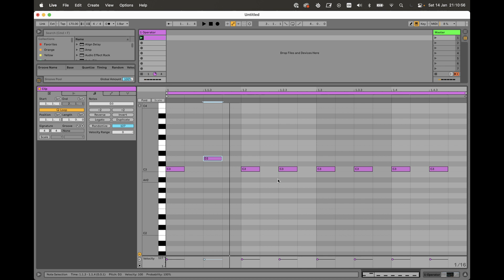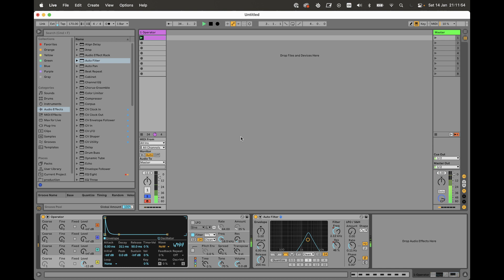How to make noisy percussions out of generated white noise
This is a technique I often use in my productions, but of course, the process doesn't end here - it's a matter of processing and re-processing the sounds over and over again until they fit the mix.